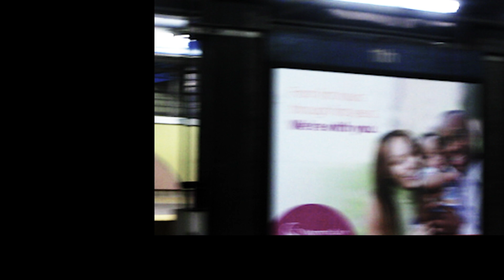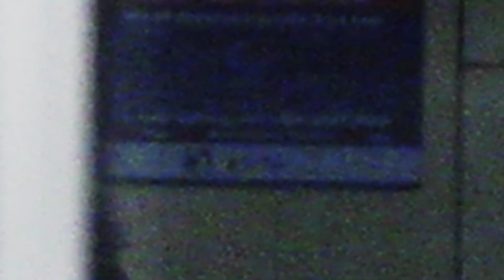Aaron Title - Midnight Sun (Official Video)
I made this video for my friend Aaron whom I love so much I fell backwards down the Septa stairs. ^_^